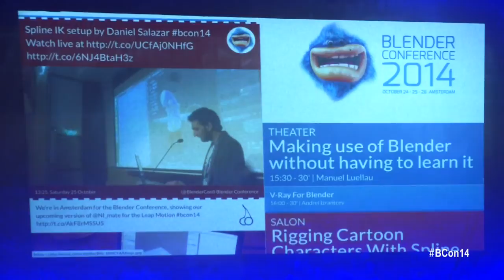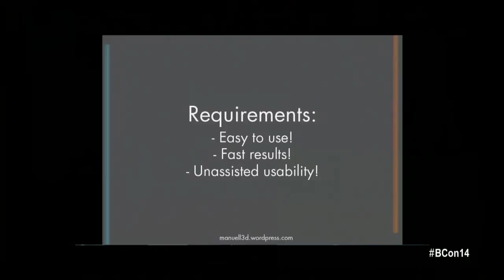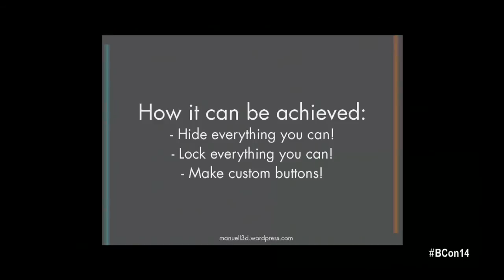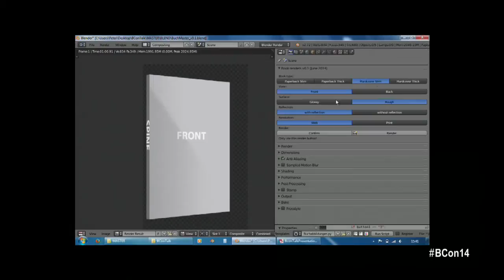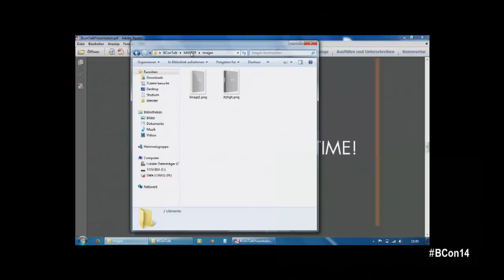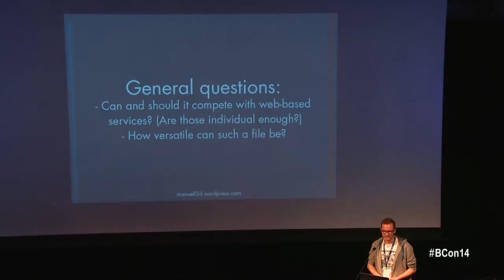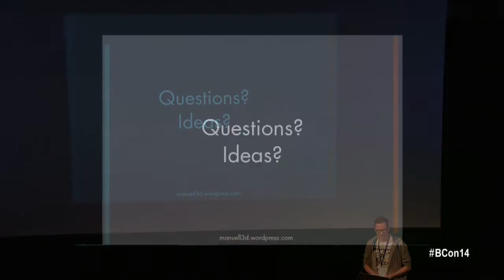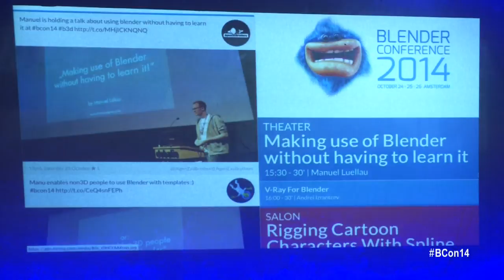Making use of Blender without having to learn it - Manuel Luellau